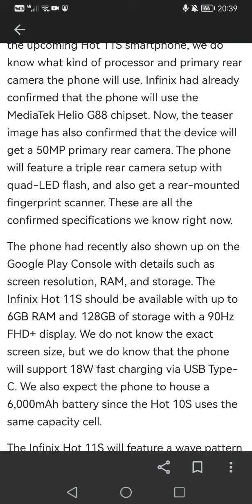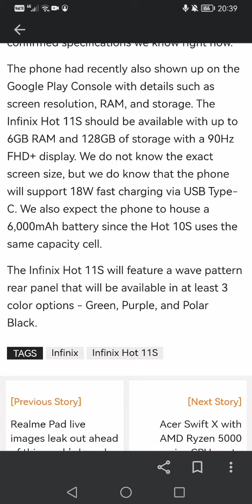Infinix Hot 11s Latest Details 😱🔥